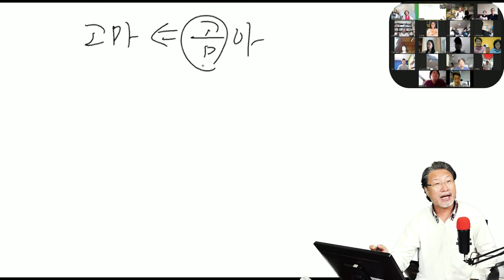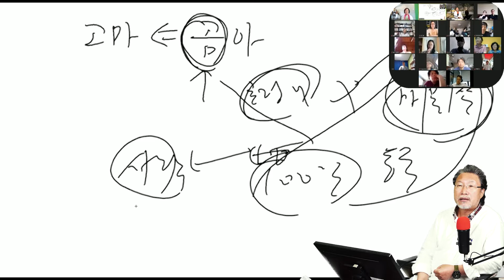[ALP-TV] 아침햇살인문100강 11강 [첫번째 질문 - 그림책강연]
오늘 고맙다는 말을 하셨나요? 오늘, 하늘을 본 적이 있나요? 그림책 '첫번째 질문' 을 통해 전수되는 아침햇살 스승님의 참 가르침이 여기 있습니다. 때로는 강렬하게, 때로는 인자하게 이끄시는 아침햇살 스승님의 명강연을 만나보세요.

ALP삶의질향상센터는 삶을 예술로 가꾸는 사람들이 만들어가는 공동체마을입니다.